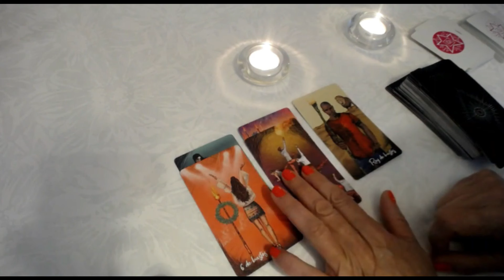𝐋𝐄𝐎 💚 AQUÍ LA TIENES! LA SEÑAL QUE PEDISTE! 💚AVANCE RÁPIDO DESPEGUE REPENTINO REVOLUCIONA TU VIDA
Leo SE DESTAPÓ EL BAÚL DE LOS SECRETOS!  LAS MENTIRAS SALEN A FLOTE, ALGUIEN HABLÓ DE MÁS

Tarot de Tallulah ,hermes ramirez h, juliana la reina del tarot,
horóscopo tarot hoy, lectura de el tarot hoy, tarot diario, horóscopo diario, tarot Gratis, Leo lectura, Leo  2024, Leo Today